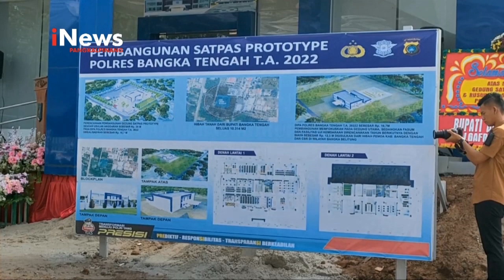KAPOLDA RESMIKAN SATPAS DAN RUSUNAWA POLRES BANGKA TENGAH